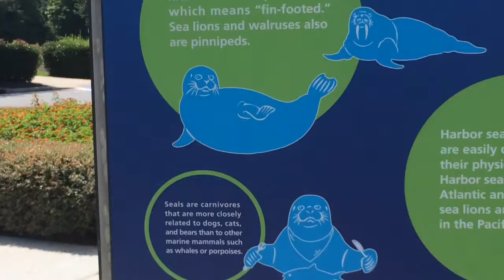Aquarium Adventure Pt 1